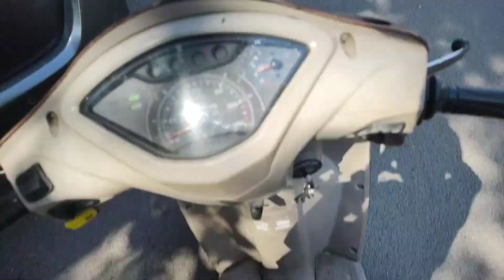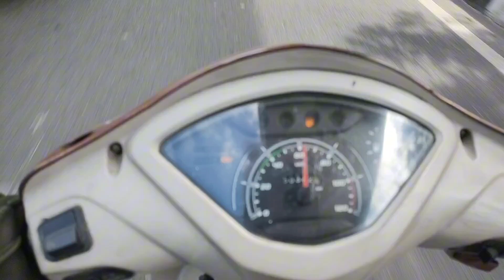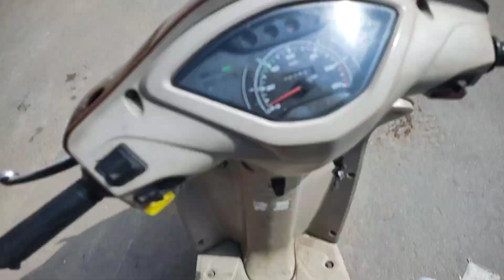Pagal Driver 🤬 Day Crazy Drive😱 | Extreme Close Call 👑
Helmet SBH 17 ROBOT TURMINETAR
PHONE MOTO G60 SOOTHING ON VLOGS
PHONE MOUNT

BIKE DRIVING HIPER RIDE 🥵😎